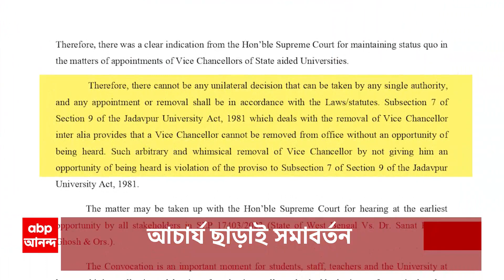Gita Path: 'ব্রিগেডে লক্ষ কণ্ঠে গীতা পাঠ', এক থাকার বার্তা দ্বারকার শঙ্করাচার্যের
ABP Ananda LIVE: ব্রিগেডে লক্ষ কণ্ঠে গীতা পাঠ। এক থাকার বার্তা দ্বারকার শঙ্করাচার্যের। প্রশংসনীয় উদ্যোগ, বার্তা প্রধানমন্ত্রীর। হাজির শুভেন্দু-সুকান্তরা।
ব্রিগেডে 'লক্ষ কণ্ঠে গীতা পাঠ'